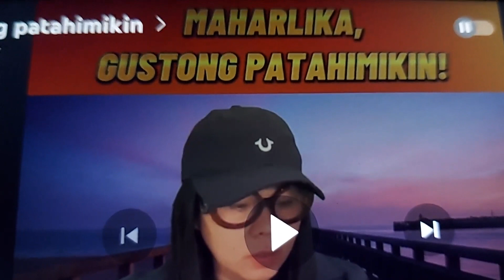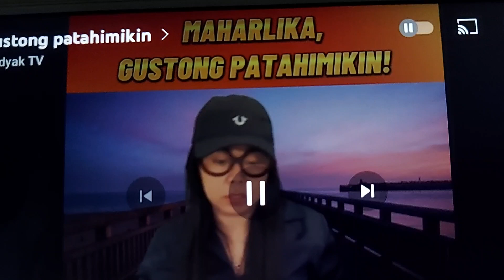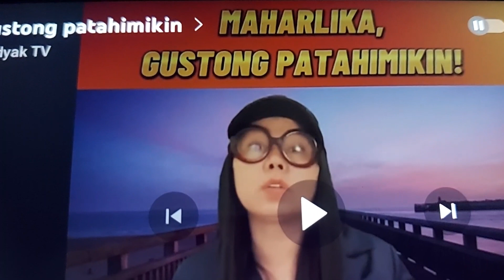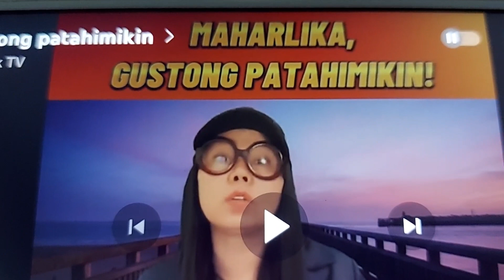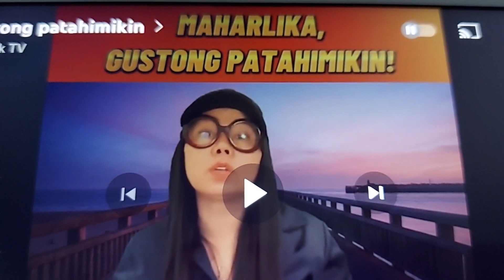🤣👎😹 GUSTO DAW GURGURIN , PATAHIMIKIN NI LIZA SMUGGS SI MAHARLIKA !! 👎🤣 GALIT NA GALIT SI BUTOD !🤣🤣👎😹